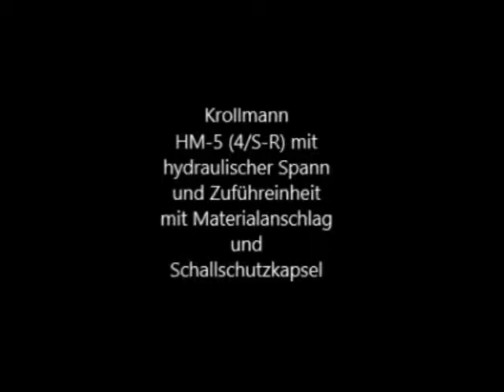103489 Krollmann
POINTING HAMMER with 4 jaws

Manufacturer Krollmann
Type HM - 5 4 / S - R
Year of construction: 1996
Fabr. Krollmann

With hydraulic feeder and
Soundproof cabin

working range:
   Solid, Pieins: Ø 10 - 35 mm
     Tubes:       Ø 10 - 75 mm

Tool: length 135 mm

Various sets of tools are included.

Drive motor: 380 V / 50 Hz / 18.5 Kw / 1450 rpm.

Complete facility